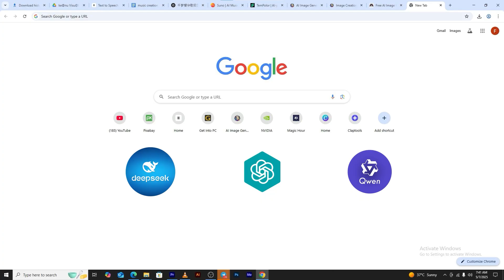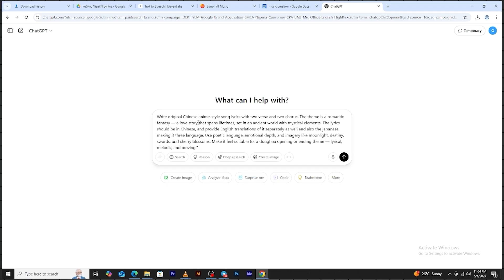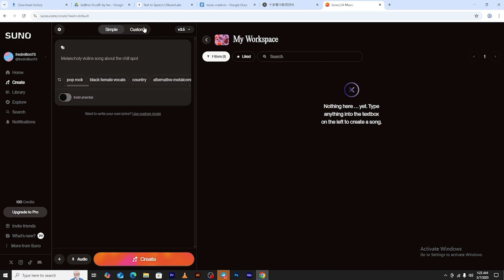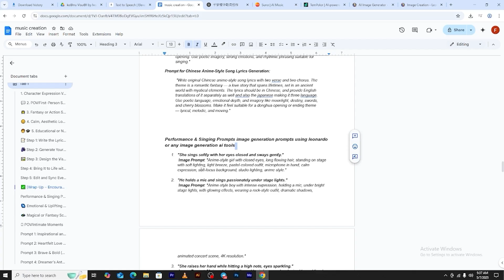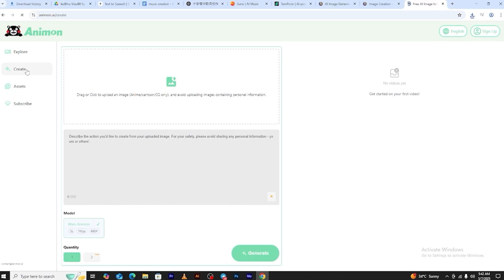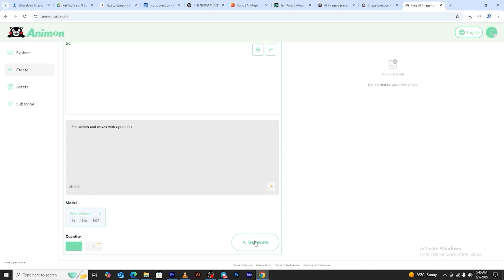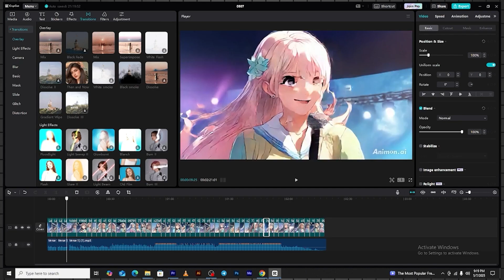How to Make Viral AI Music Videos in Minutes Without ANY Skills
🎬 How to Make Viral AI Music Videos in Minutes – NO Skills Needed!
Welcome to Unzip AI & Grow, your go-to channel for the latest AI tools, tips, and automation hacks! In this video, you'll learn how to create viral AI-generated music videos using Suno AI, Animon AI, and ChatGPT – 100% FREE and beginner-friendly.

🚀 What You’ll Learn in This AI Music Video Tutorial:
✅ How to make AI music with Suno AI (AI voice + lyrics + melody)
✅ How to generate video scripts using ChatGPT instantly
✅ Turn images into animated videos with Animon AI (Free image-to-video AI generator)
✅ Use the best free AI video generator tools to go viral
✅ How to combine AI audio and visuals for YouTube, Reels, or Shorts

"free image to video AI generator unlimited"

"best AI video generator 2025"

"AI music video creation tutorial"

"how to go viral using AI tools"

No experience? No problem. These AI tools do the hard work for you.

📈 Grow Your Channel or Brand with AI
✅ YouTube automation
✅ AI tools for beginners
✅ Free AI content creation hacks
✅ Latest updates on tools like Suno AI, Animon, and ChatGPT